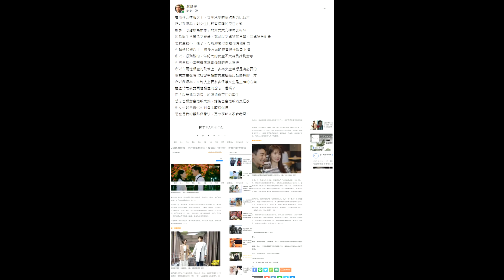「以結婚為前提」對女生比較好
蘇冠宇(Gary Su)的臉書文章 - 「以結婚為前提」對女生比較好

在兩性交往相處上，女生承受的傳統壓力比較大

所以我認為，對女生比較有保障的交往方式

就是「以結婚為前提」的方式來交往會比較好

因為男生不管活到幾歲，都可以到處拈花惹草、四處招惹對象

但女生就不一樣了，可能30歲以前還很有吸引力

但超過30歲以上，很多方面的現實條件都會下降

所以，很殘酷的，年紀大的女生不太容易找到對象

但男生就不會有這樣現實殘酷的先天條件

所以在兩性相處的政策上，多為女生著想是有必要的

畢竟女生在現代社會中相對男生還是比較弱勢的一方

所以我認為，在制度上要多多保護女生是正確的方向

這也代表我對兩性相處的想法，懂嗎？

而「以結婚為前提」的認知來交往的男生

想法也相對會比較成熟，婚後也會比較有責任感

對女生的未來也相對會比較有保障

這也是我的觀點與看法，更分享給大家參考囉！